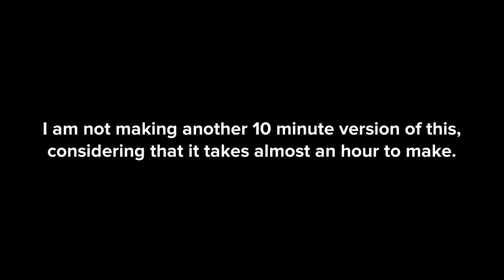Caillou says Oi for 20 minutes/grounded [SHORT]